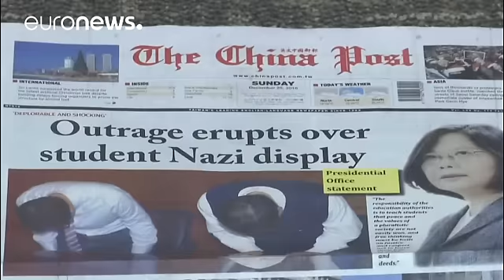دردسرهای تقلید از رژه ارتش نازی در تایوان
رژه روز کریسمس در مدرسه ای در تایوان، تبدیل به دردسری بین المللی برای این کشور شده است.

شاگردان این دبیرستان، با لباس ارتش نازی آلمان و در حالی که سلام نظامی این ارتش را تقلید می کردند، با ماکت مقوایی یک تانک مراسم رژه را برگزار کرده اند.

انتشار عکس های این مراسم با واکنشهای تندی همراه بود و مدیر مدرسه با پذیرش مسئولیت این مراسم، استعفا کرد. او از وزارت آموزش تایوان خواسته است که دانش آموزان مدرسه در رابطه با این موضوع تنبیه نشوند.

وزیر آموزش در جمع خبرنگاران گفت: «درباره این اتفاق وزارت آم…